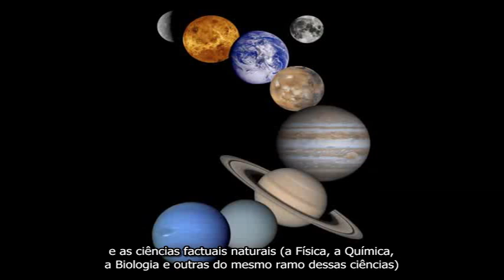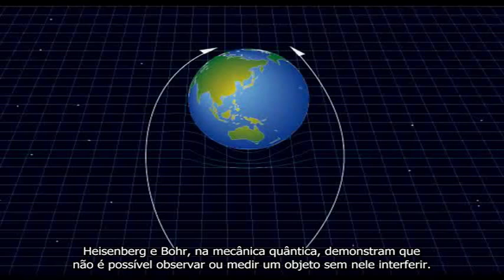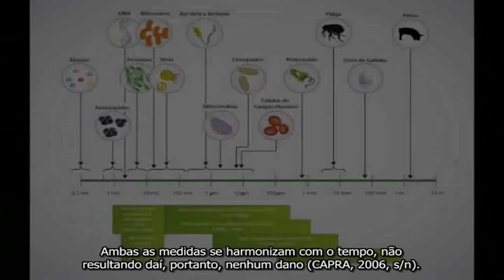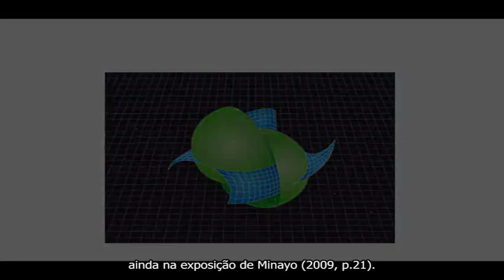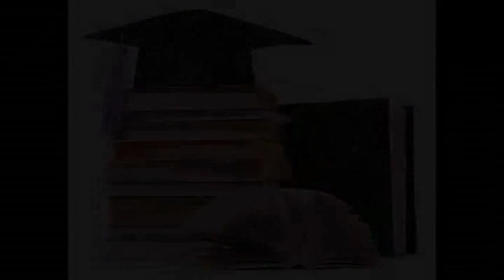Vídeo orientação - Pensar a pesquisa em Educação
Curso: Pós-graduação em Educação Profissional e Tecnológica
Disciplina: Metodologia da Pesquisa Educacional
Professora: Maria Isolina de Castro Soares